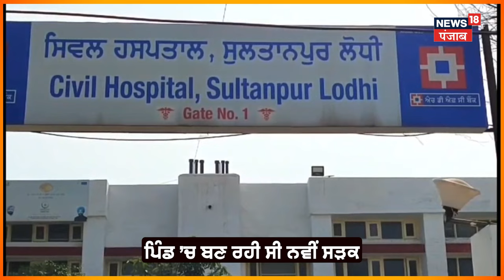Kapurthala Clash | ਨਵੀਂ ਸੜਕ ਨੇ ਪਵਾਏ ਪੁਆੜੇ, ਭਿੜੀਆਂ ਦੋ ਧਿਰਾਂ | Punjab Latest News | N18V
News18 ਪੰਜਾਬ एक क्षेत्रीय न्यूज़ चैनल है जिसपर ਪੰਜਾਬ, हरियाणा, हिमाचल, देश एवं विदेश की खबरें प्रकाशित की जाती हैं | समाचारों क साथ-साथ इस चैनल पर समकालीन विषयों पर वाद-विवाद एवं विशेष सीरीज भी प्रकाशित होती हैं जो की काफी रोचक एवं सूचनापूर्ण हैं | n18oc_Kapurthala